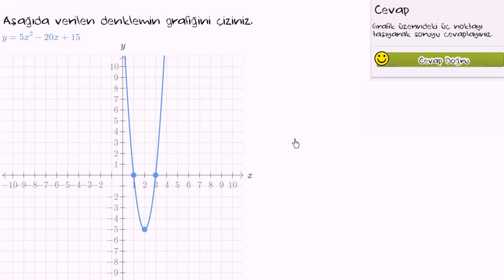Köklerini ve Tepe Noktasını Kullanarak Parabolün Grafiğini Çizme (Matematik / Cebir)